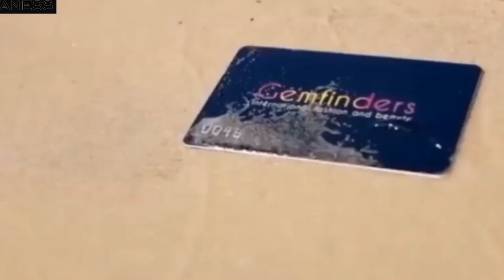Без тебя Невероятная красивая песня 💝💥Incredible beautiful song Andre TAY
друзья прошу зайти  другие мои каналы